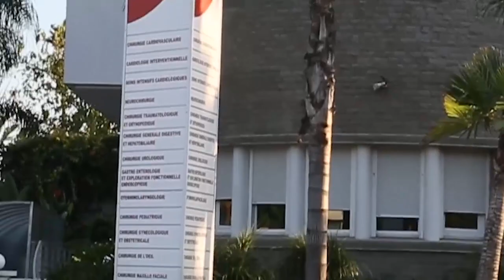مؤثر:خطيبة الضحية:" ملي ضربوه بالسيف بقات يدو كاتركل فيدي"